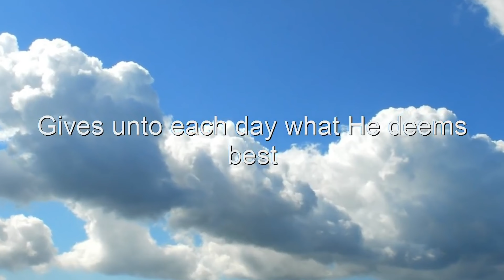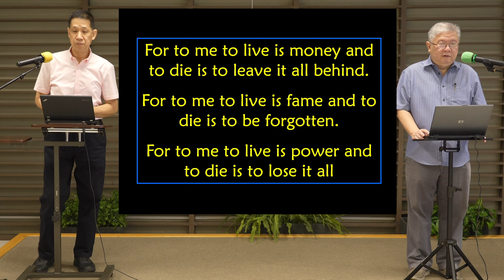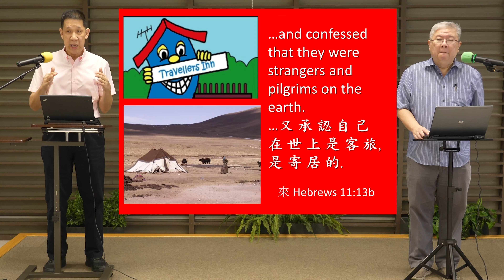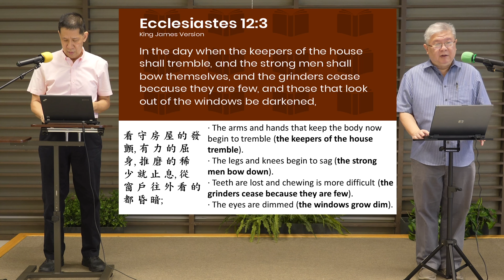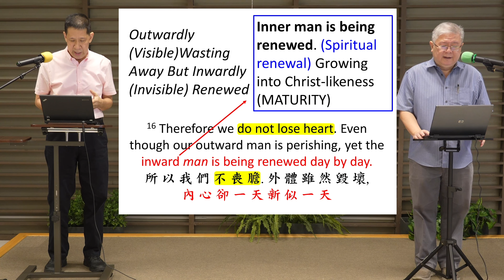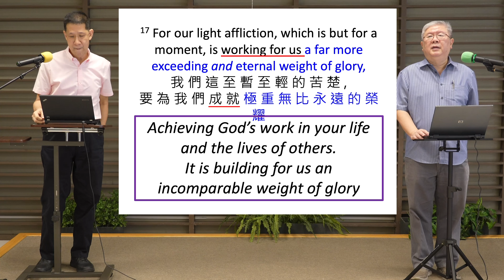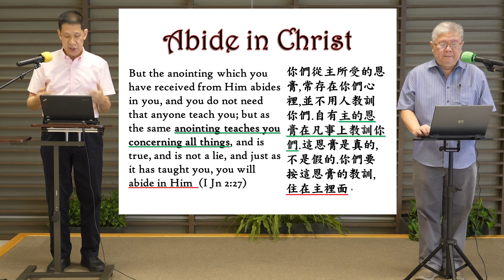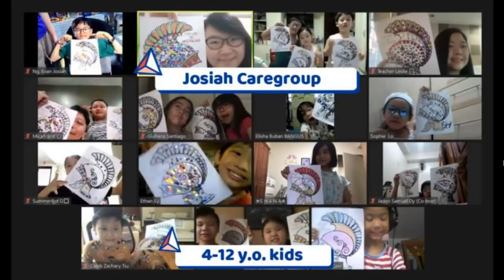July 25,21 CGCQC Sunday Message by Bro Jackson Chen